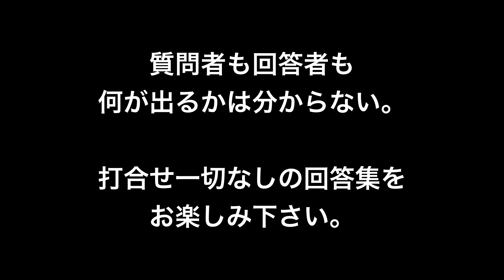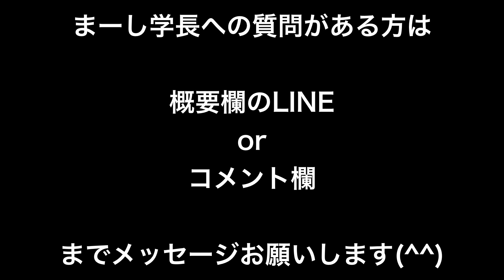#140 学長に◯◯ぶつけまくってみた Part２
吉川将大
吉川　将大
南国大学
南国　大学
南国生
マーシ
まーし
マーシ吉川
Masi Yoshikawa
Masahiro Yoshikawa
MASI YOSHIKAWA
MASAHIRO YOSHIKAWA
YOSHIKAWA MASI
Yoshikawa Masi
MasiYoshikawa
YoshikawaMasi この動画の詳細はコチラ

詳しくはコチラ↓のLINEまで

【有益な情報を毎日配信中LINE＠】
◀南国大学沖縄LINE▶
ID   : @cab3659k

◀南国大学仮想通貨サークル▶
ID   : @ekt8875h

【南国大学の生活って？】
南国ブログ